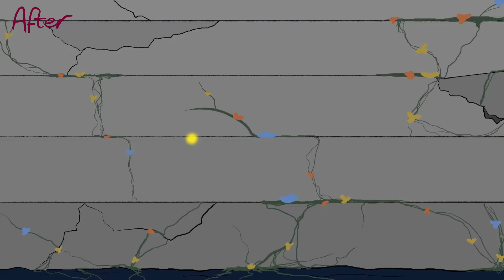George Edwards compositing showreel 2021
A small showcase of my skills in compositing with Adobe After effects.